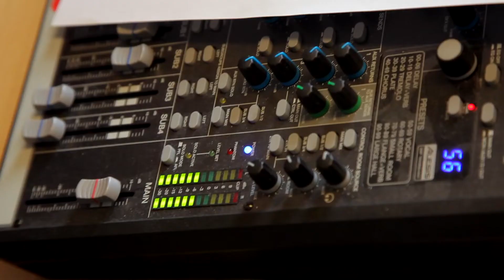Grand Format #3 | Avranches FM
Acteur(-trice)s économiques, socio-culturels, sporti(-ve)fs retrouvez le portrait de celles et ceux qui font rayonner notre communauté d'agglomération Mont Saint-Michel - Normandie.

Grand Format | Le magazine communautaire de la communauté d'agglomération Mont Saint-Michel - Normandie